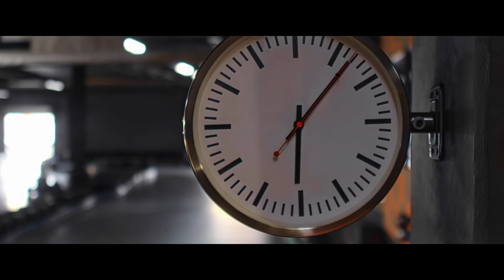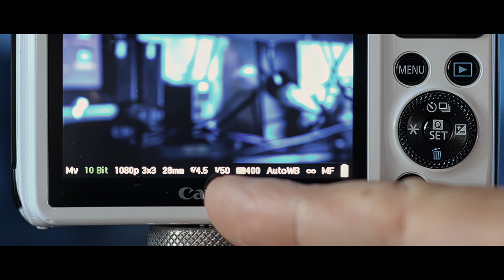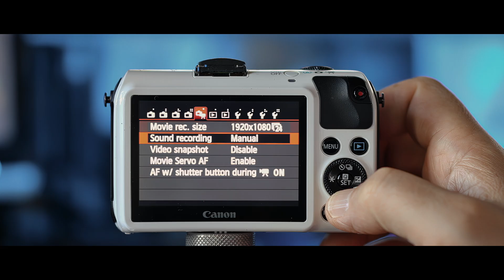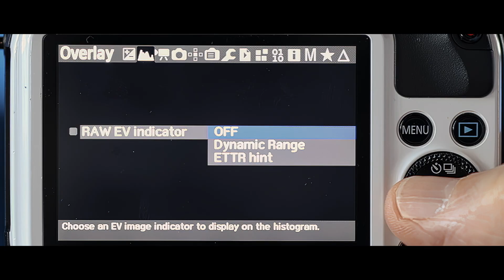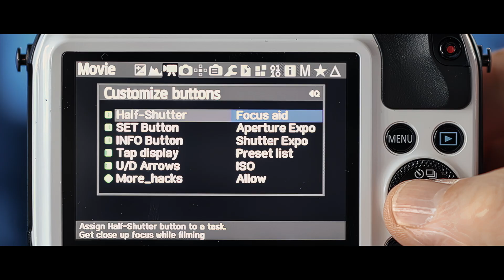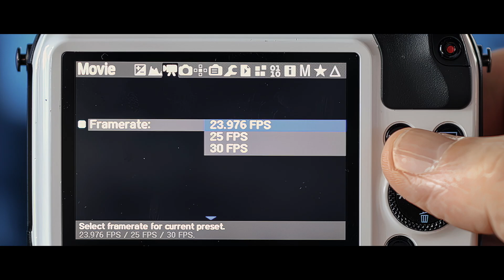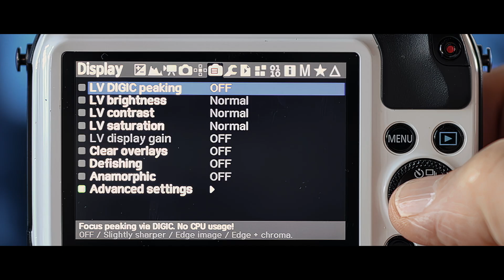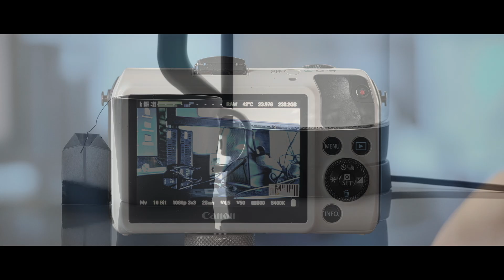Ep.02 - EOS M Magic Lantern Menu Walkthrough (2025) | Buttons + Settings Explained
🎁 Grab your FREE EOS M Blueprint Starter Kit – the tool I wish I had when I started
Hello, Lantern Magician — now that Magic Lantern is installed, it’s time to learn your way around the EOS M.
📌 What you’ll learn in this video:
- EOS M button layout explained
- The essential Canon menu settings that still matter
- How to access and navigate the Magic Lantern menu
- Overlays, histograms, zebras, and exposure warnings
- Customizing buttons for faster shooting
- Frame rates, bit rates, and the “safe” beginner setup
- Focus aids like 10× zoom, slightly sharper display, and peaking
⚡ Already know the basics?
Here’s the workflow that makes cinematic results repeatable — not accidental.

The Missing Manual is the complete EOS-M / Magic Lantern system for real-world filmmaking.

It ties camera operation, on-set decision-making, directing, and post-production into a single, coherent workflow — so you can get intentional, cinematic results on demand, not by luck.

You’ll get an over-the-shoulder look as we plan and shoot a broadcast-ready 2-minute short, then take it through a Magic Lantern RAW–optimized DaVinci Resolve workflow designed to tame RAW’s complexity without killing speed. The focus is not presets or shortcuts, but understanding the process well enough to build images deliberately, shot after shot.

📺 Next in the series:
Episode 03 – Record Your First RAW Clip → where things get messy (on purpose). You’ll learn how to shoot your first clip, what settings matter, and how to deal with mistakes the right way.